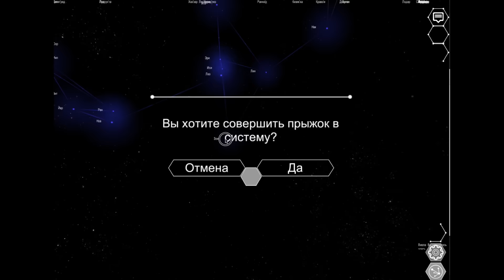Nebula Online. Gameplay.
New weapon - drones.